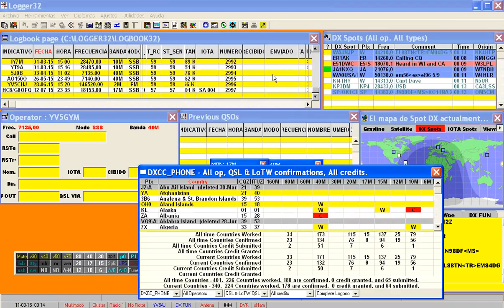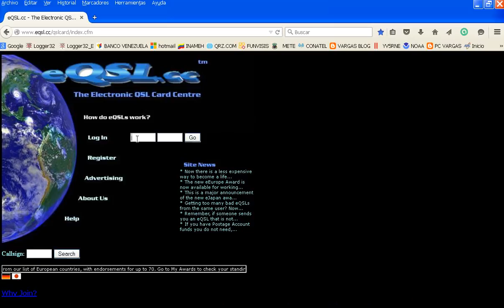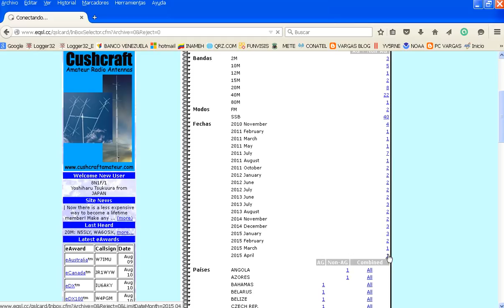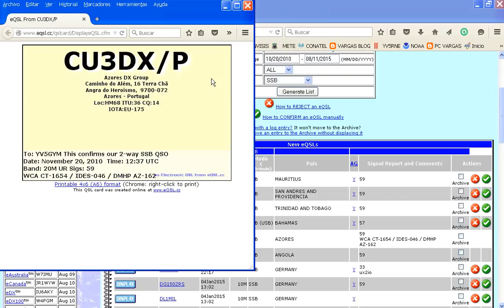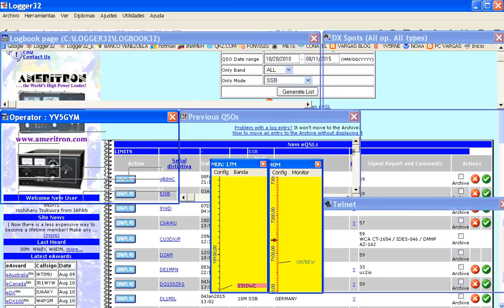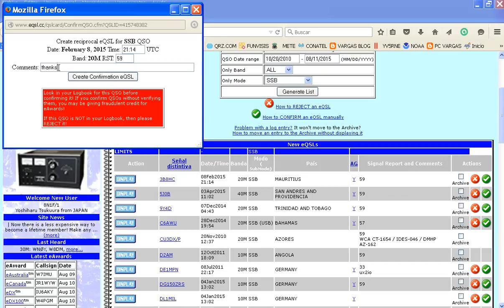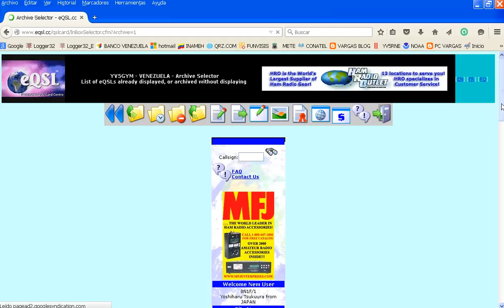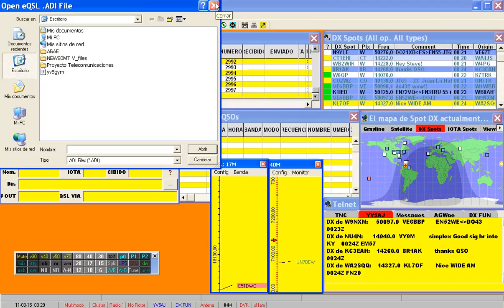Logger32 y Eqsl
Como subir tu log a Eqsl y aprovechar su potencial.